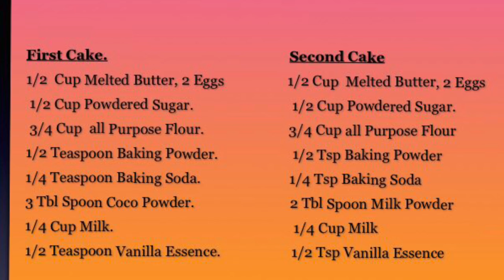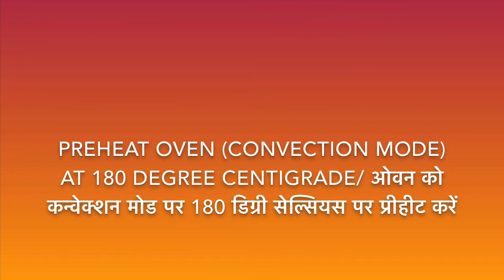Heart cake/ Surprise Cake/ Cake for Some One Special/ Wedding Cake/ Hidden Heart Cake/ New Recipe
Bored with regular sponge/ Black forest cake??
Wanna surprise your loved ones in this lock down period!!!
Then try this super easy and surprising hidden heart cake recipe with all the  ingredients easily available at home and enjoy your precious moments with your near and dear ones.